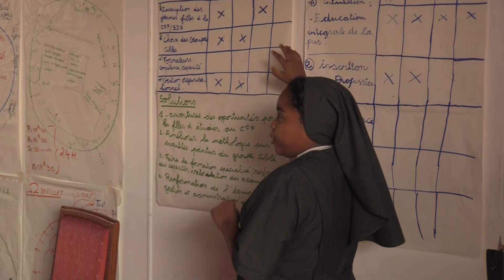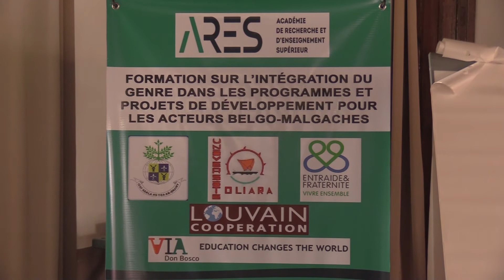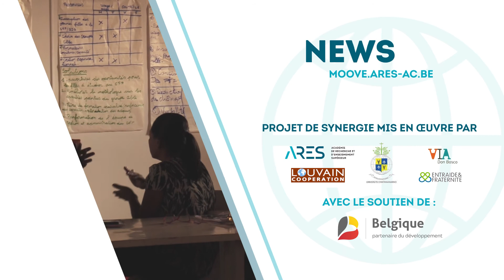Actualité - Le genre dans les projets de développement_Partie 3